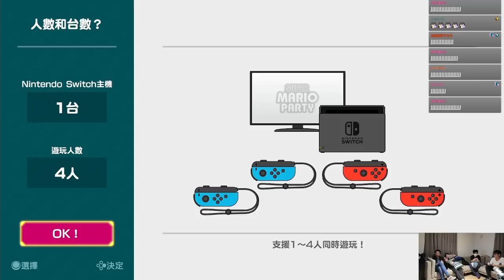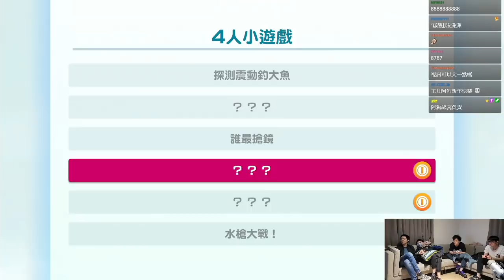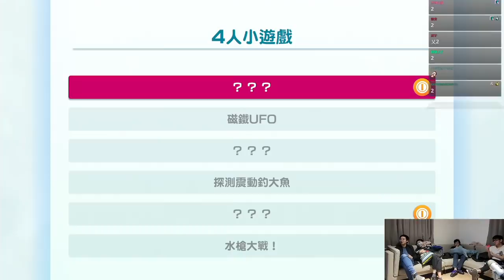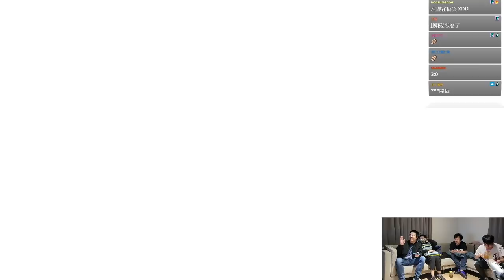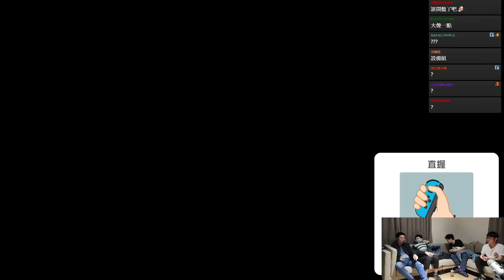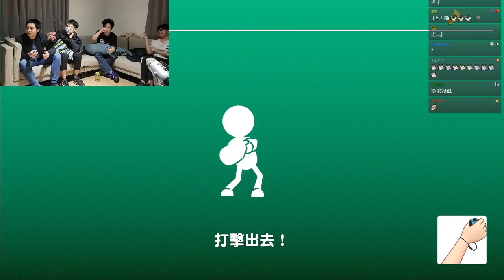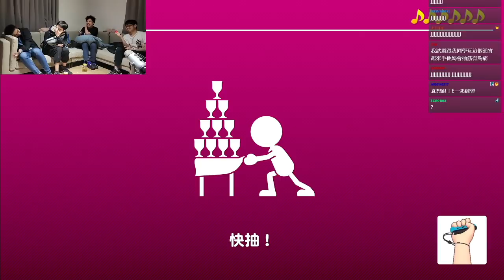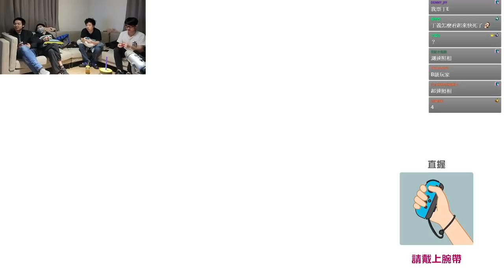20210212【GodJJ實況存檔】馬力歐趴替 J群玩家大年初一特別節目 居然有視訊 月底抽PS5還有周邊-2︱瑪利歐派對︱